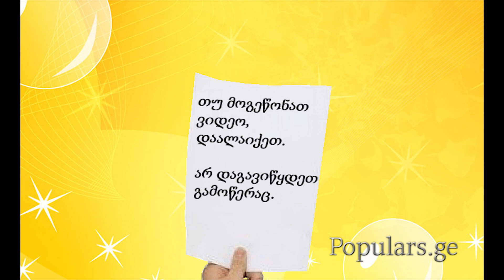11 რუსული დიალოგები: ჩვენს გარეშემო არსებული ნივთები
რუსულის უფასო გაკვეთილები. ვიდეოში წარმოდგენილი თემა შეესაბამება A1 დონეს.